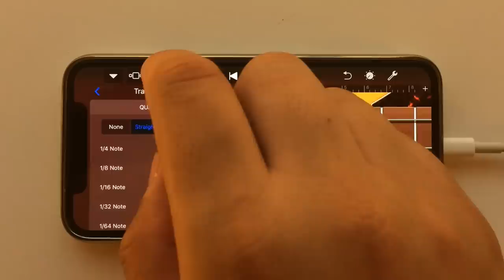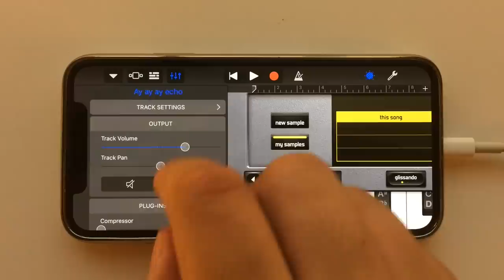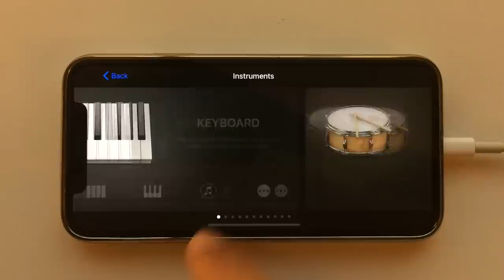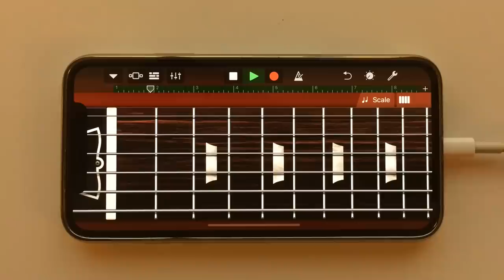Ozzy Osbourne - Crazy Train Intro on iPhone (GarageBand)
Ozzy Osbourne - Crazy Train Intro on iPhone XS using GarageBand application for iOS.

Every GarageBand instrument & instrument setup used for Ozzy Osbourne - CrazyTrain Intro can be found in the video above.